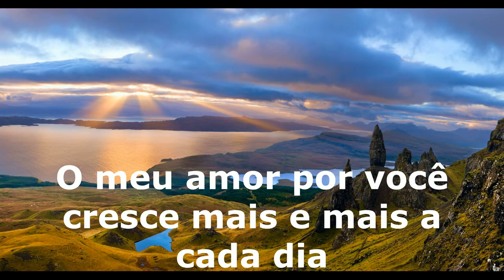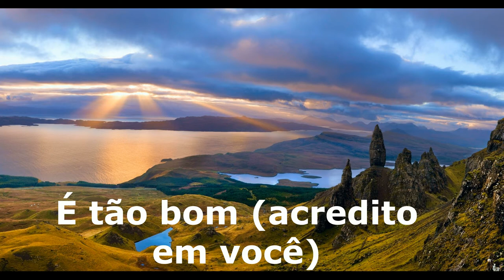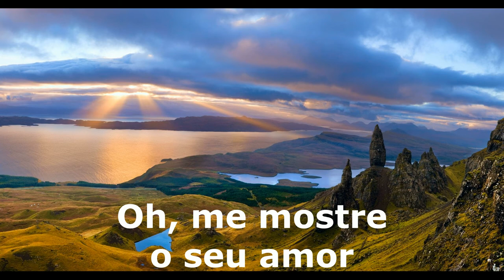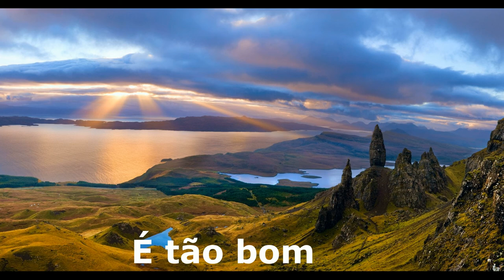Lina Santiago - It feel so good tradução